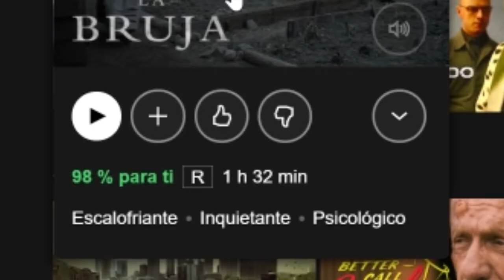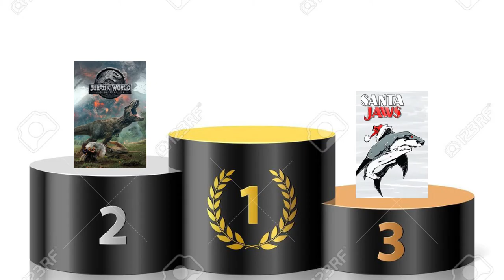Movies I Watched In 2020